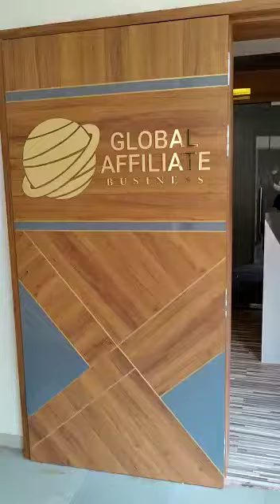VIPs global affiliate office pune